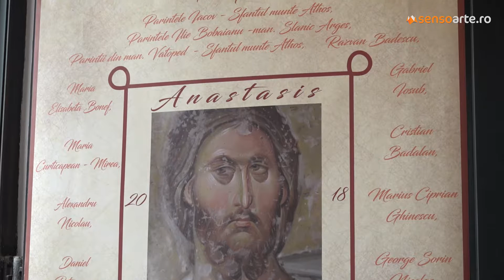Anastasis, Icoane bizantine, Galeria Romana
Realizator Bogdana Contras pentru sensoarte.ro.
Film realizat prin Catena pentru Arta.